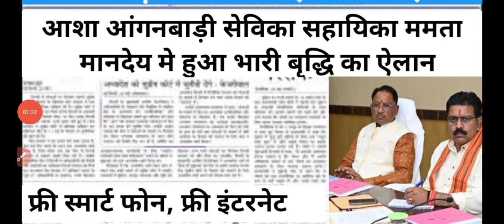Live |मुख्यमंत्री विष्णुदेव ने संसद से आशा व आंगनवाड़ी के नई वेतनमान विधेयक को कैबिनेट से मंजूरी